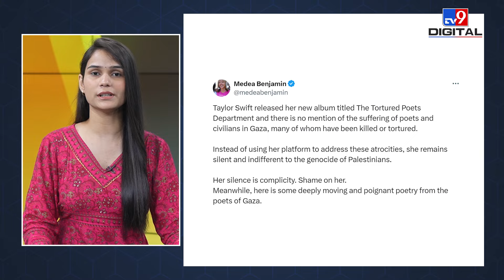UK Riots: Britain में हो रहे दंगो के चलते cancel हुए Taylor Swift के concerts|Tortured Poets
America's mega star Taylor Swift's Vienna tour has been cancelled, her three concerts which were to be held this month have been cancelled. The organizers have taken this decision in view of the possibility of attack on their concerAccording to the information the authorities received from the young man, his focus was on Swift's three upcoming shows.